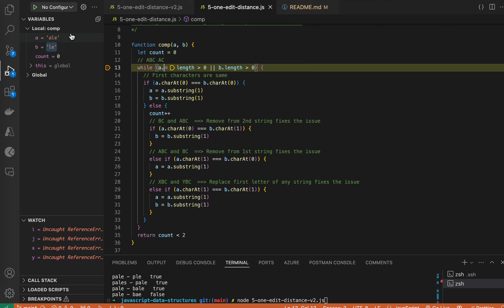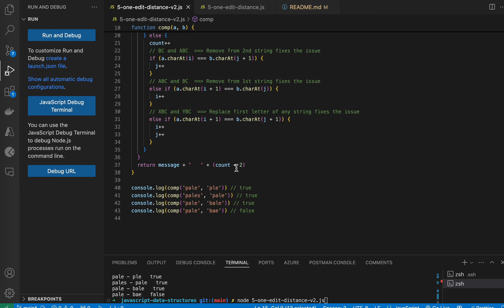one edit distance javascript